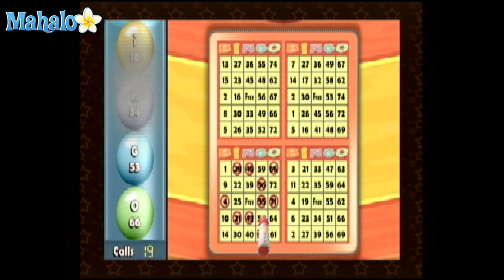New Carnival Games Walkthrough - Speed Bingo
videos here!